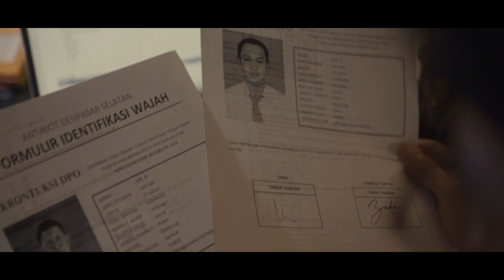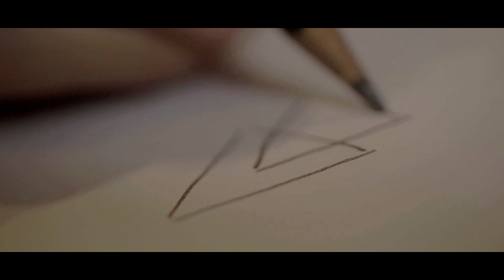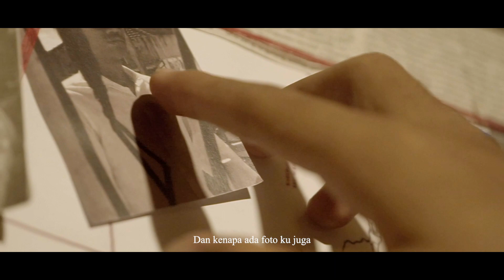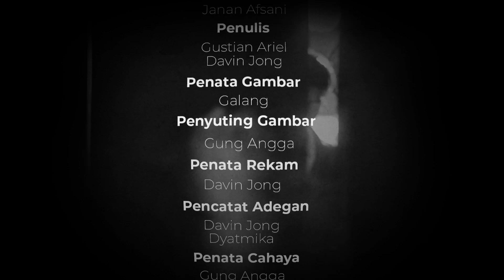Film Pendek - Lumrah - SMK TI BALI GLOBAL DENPASAR - AVC 2023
Korupsi, kolusi, dan pertikaian merupakan hal yang masih marak terjadi di Indonesia, mulai dari kalangan pengusaha sampai kalangan pejabat, semua berita buruk tersebut sudah menjadi rahasia umum atau menjadi hal yang “lumrah” di telinga masyarakat kita.
Adam yang merupakan seorang detektif handal dan kerap menangani kasus-kasus besar yang sering terjadi. Suatu hari Adam menerima panggilan telepon dari orang yang meminta bantuan Adam, orang tersebut mengaku dirinya seringkali diikuti oleh orang yang tidak dikenal, ia melaporkan hal itu kepada Adam dengan tujuan meminta bantuan agar dapat menyelesaikan masalah ini dan mengetahui siapa sebenarnya orang tidak dikenal tersebut. Keesokan harinya orang tersebut bertemu dengan Adam dan memperkenalkan dirinya bernama Bima, sesampainya Bima di kantor Adam, ia menceritakan semua kejadian yang dialaminya secara rinci kepada Adam. Setelah Bima menceritakan semuanya ternyata ada hal menarik yang membuat Adam tertarik untuk membantu Bima dalam menangani kasus tersebut.

Ketika Adam mulai memproses dan menjalankan penelusuran terkait kasus tersebut, ia menemukan ada hal yang janggal tentang kasus ini, dan Adam memiliki opini jika kasus ini melibatkan banyak pihak, bahkan ada kemungkinan melibatkan kasus yang pernah Adam tangani sebelumnya.
“Lumrah” sendiri memiliki makna dan sindiran tentang kasus korupsi dan kolusi yang marak terjadi di Indonesia, dan lama-kelamaan menjadi hal lumrah terdengar di masyarakat. Sesuai tema yang ada dalam ajang ini adalah “Ubah ketakutan menjadi harapan”. Yaitu merujuk ketakutan kami tentang kasus buruk yang terus terjadi dapat dianggap sebagai hal yang lumrah. Oleh karena itu kami memiliki harapan dengan cara menunjukan pada typography judul film ini yaitu mencoret kata “Lumrah” sebagai harapan semua kasus keburukan seperti korupsi, kolusi sampai nepotisme dapat dikurangi bahkan dihilangkan.